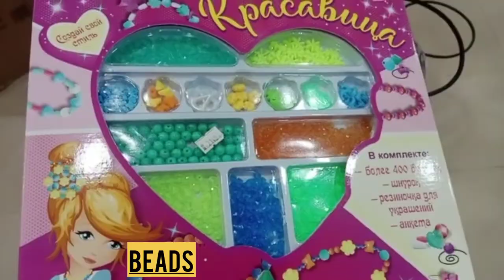Football ⚽ | Buying a new football| Football shop and Toy shop in Hyderabad🧸🪀| sports vlog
ASsalam o alikum guys I hope you are doing well 😘💕 so today in this vlog I am going to take you to a football shop and going to buy a football ⚽ let's get to know the variety of footballs so this video is dedicated to all the football ⚽ lovers out there.
thanks and Babayee 💝

football
Play football
how to play football
how to buy a football
football sports
sports vlog
what to look when you buy a football